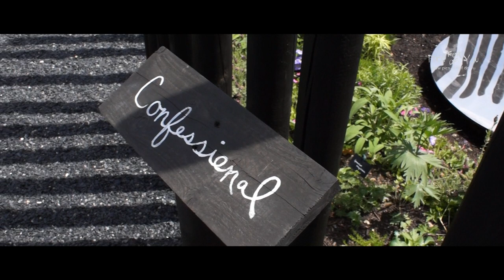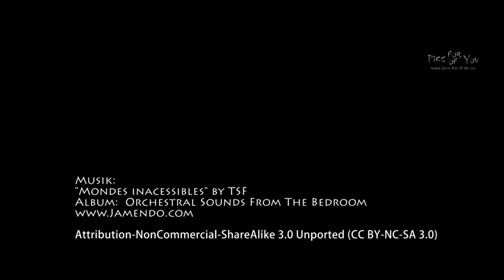2014-018 Festival International des Jardins - Purgatorium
Festival International des Jardins 2014:
"Purgatorium"
David SEITER, Elodie EGONNEAU, Cecil HOWELL, Koung Jin CHO, Loïs FARNINGHAM -
ETATS-UNIS

Album:  Orchestral Sounds From The Bedroom